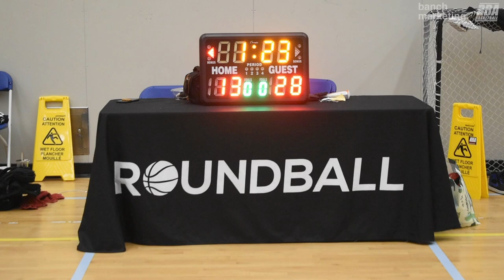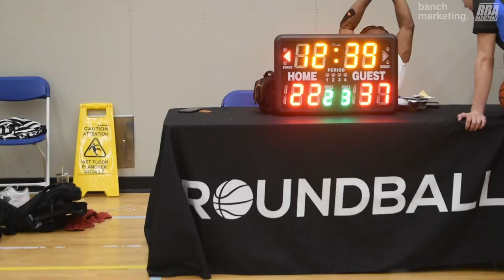2024 Burnaby Spring Rec Quarterfinals - City Reapers vs IsoKing - Roundball BC Basketball League